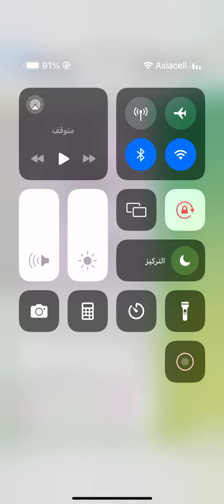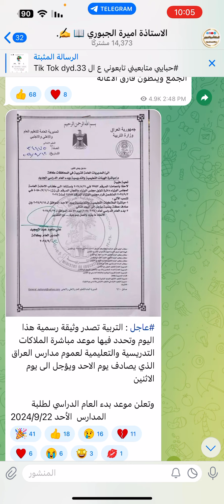موعد دوام المدارس بشكل صحيح لجميع المراحل ادخلوا ع آلفيديو 🔥